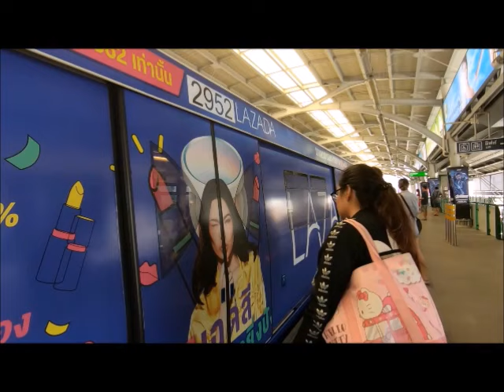അവിടെ ഇങ്ങനെ തൊട്ടാൽ ഒരുമ്മ കൊടുത്താൽ അവളൊരു പുഴയായി നിങ്ങളിലേക്കൊഴുകുംavatarnaattarivukal